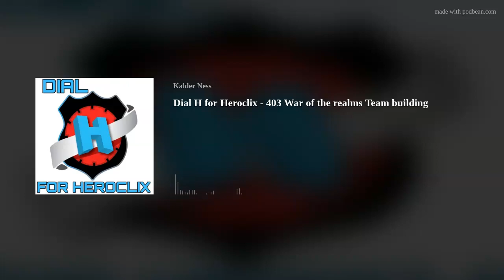DIAL H FOR HEROCLIX - 403 WAR OF THE REALMS TEAM BUILDING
Welcome to Dial H for Heroclix! We are a podcast that covers news, figures, plays games and just jokes around within the world of Heroclix.

Join Simeon and Kalder this week as we:

1. Final thots on War of the Realms/Team Building
2. Answer some listener questions